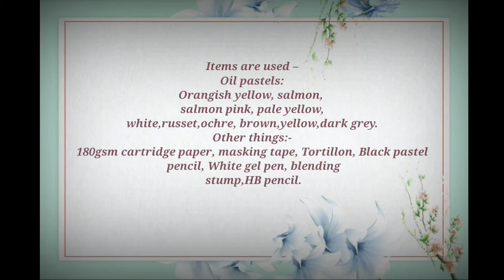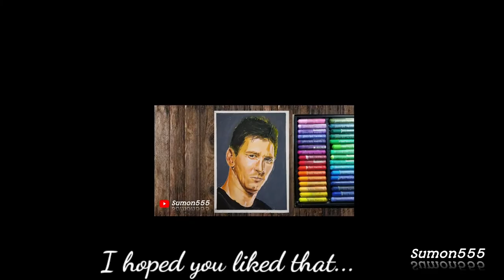Lionel Messi Messi Realistic Portrait Drawing in oil pastel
Lionel Andrés Messi is an Argentine professional footballer who plays as a forward and captains both Spanish club Barcelona and the Argentina national team. Lionel Messi from country Argentine and he now in Spanish club Barcelona in La Liga . he is one of the greatest football players , only Cristiano Ronaldo / CR7 was in Real Madrid and now in Juventus , is his rival can compare to him. they dominated football with their goal in the last 10 years. Lionel Messi and Cristiano Ronaldo can consistent with their record , many great players like Neymar , kylian mbappe , zlatan ibrahimovic , Mohamed salah , lewandowski eth , but Lionel Messi and Cristiano Ronaldo are in different level .
Today, I drew Lionel Messi Messi Realistic Portrait Drawing in oil pastel

oil pastel drawing creative
 realistic drawing
 hyper realistic oil pastel drawing
Messi sketch tutorial
lionel messi sketch step by step
messi sketch step by step
how to draw lionel messi
messi drawing tutorial
drawing messi
drawing leo messi
how to draw messi
messi 2020
messi best goals
messi drawing
messi skills
leo messi drawing
football players drawing
disegno messi
lionel messi drawing
time lapse drawing messi